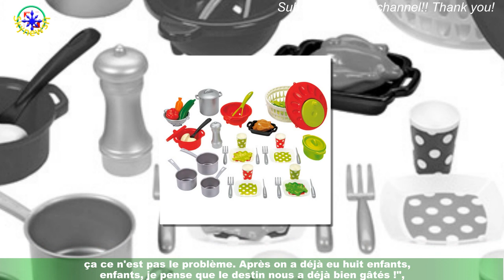Amandine Pellissard enceinte : la grosse intervention compte subir et qu'elle assume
La nouvelle n'a pas été un secret bien longtemps pour la communauté d'Amandine Pellissard.L'ancienne candidate de Familles nombreuses, la vie en XXL (TF1) est de nouveau enceinte et devrait ainsi accueillir son neuvième enfant dans quelques mois.Un bonheur Alexandre et elle qui ont dû faire face à des fausses couches par le passé.